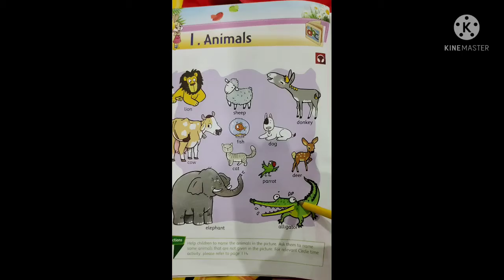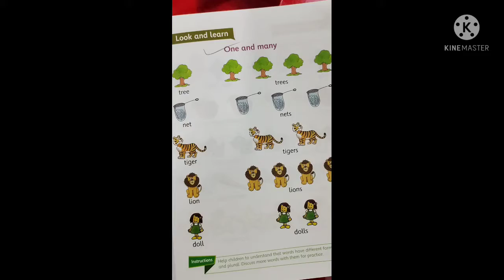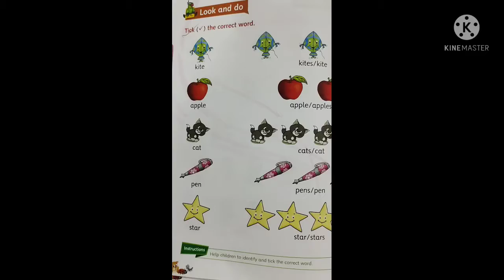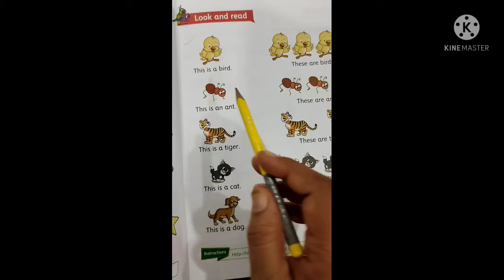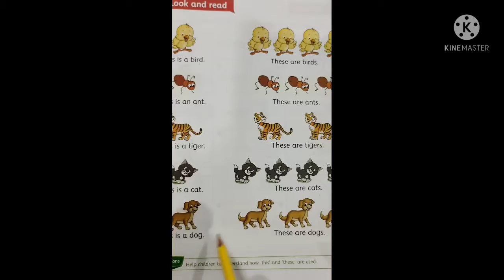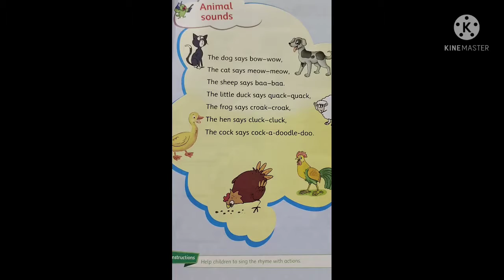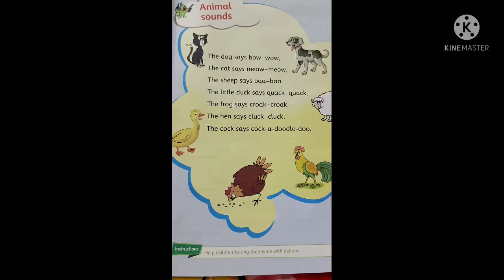Class UKG ENGLISH- one and many